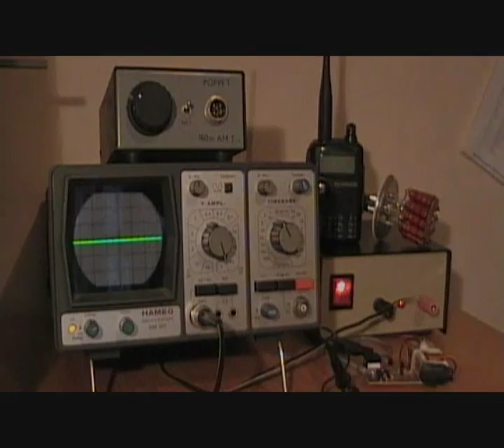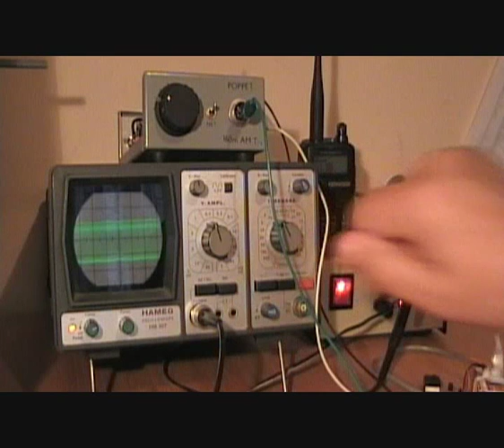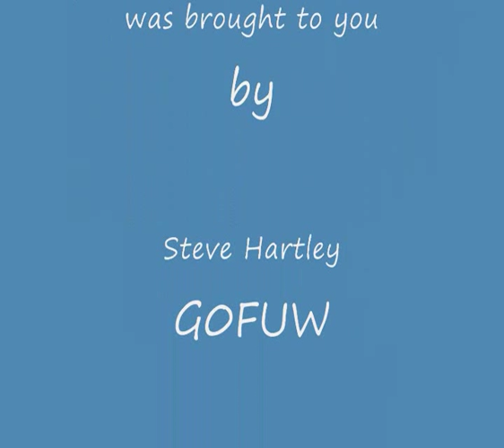AM Waveforms.wmv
A short video to demonstrate amplitude modulation waveforms. Intended to be used a s part of distance learning for the UK Advanced Radio Communication examination but may be of use to others.